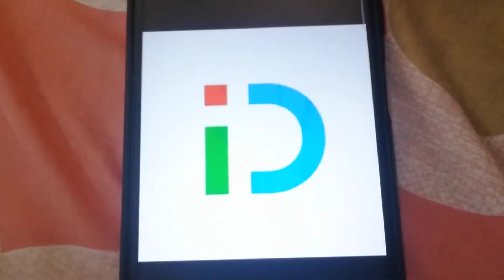ABC Logos Song Malaysia